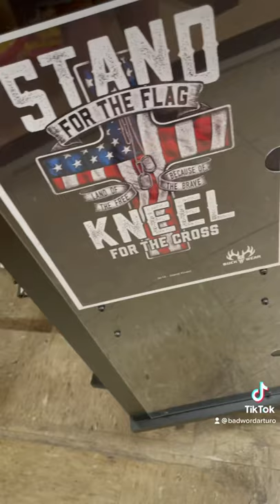Fulfilled lifelong dream of going to largest guns store in Pennsylvania